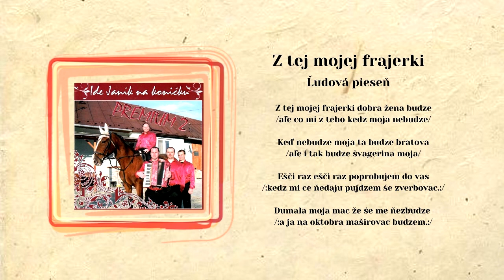PREMIUM 2, Z tej mojej frajerki, ľudová, Videorohaľ